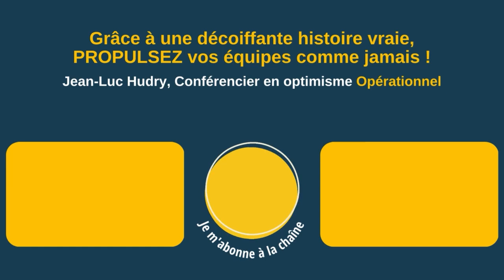Optimisme Opérationnel : Une intervention extrêmement inspirante de Jean-Luc Hudry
Une intervention extrêmement inspirante de Jean-Luc Hudry 🗝️

"Cette intervention nous permet de nous mobiliser, d’être parfaitement engagés et de trouver des ressorts de leadership pour toute l'équipe."

▶ À propos :
- 6 ans d’études de management : France+ Japon + USA
👉 Et maintenant ?